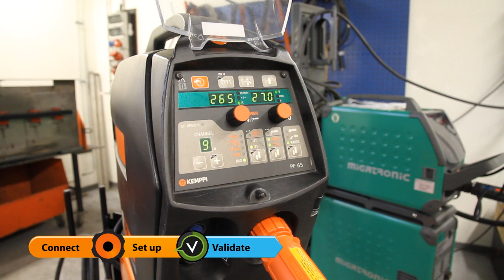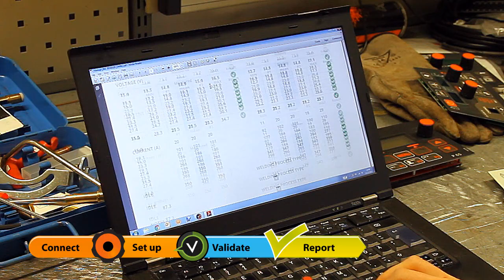ArcValidator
Universal validation for all brands, types and methods

ArcValidator is a systematic and accurate validation solution that links both workshop and office based process, meeting both local quality control and national validation standards requirements. Suitable for a variety of users including maintenance workshops, welding equipment service providers, hire companies and mobile service teams, ArcValidator saves you time, money and provides detailed customer records.

• Fast and accurate with all welding machine makes and models
• Fully automated for the most sophisticated Kemppi equipment
• Step-by-step process guidance
• Includes PC software and certificate creation
• Integrated wire speed measurement
• Supports EN 50504 standards requirements